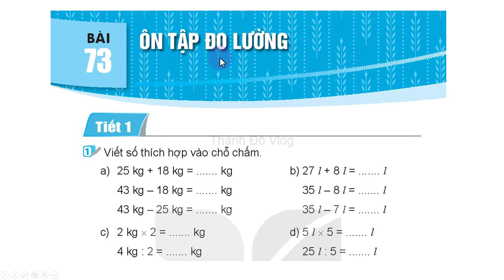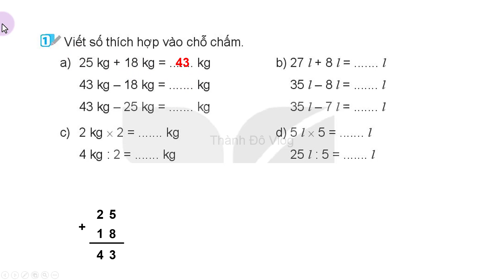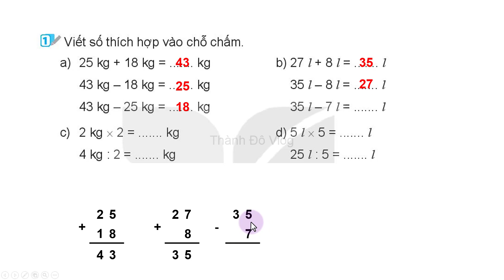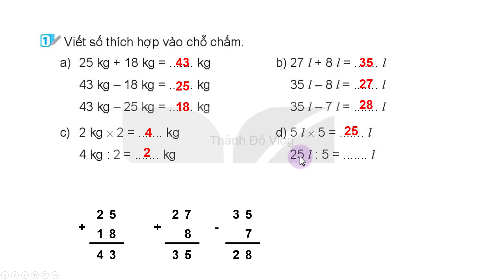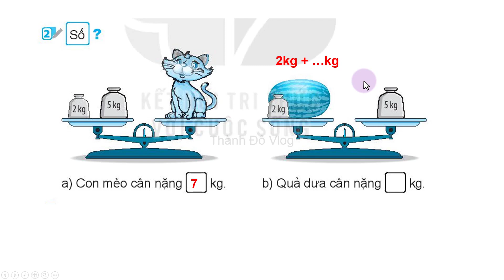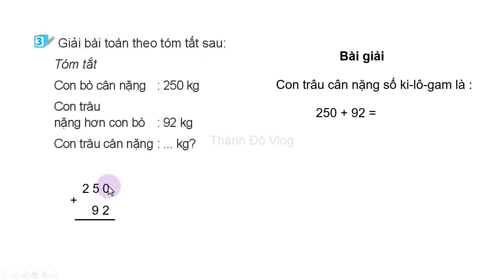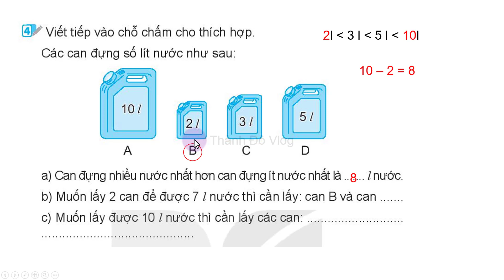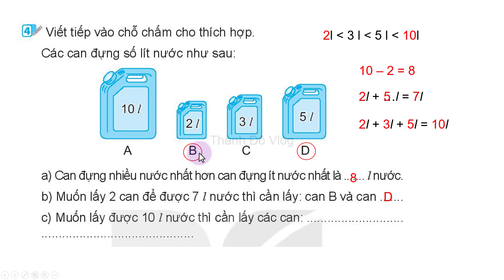Vở bài tập toán lớp 2 Kết nối tri thức Bài 73 TIẾT 1 Ôn tập đo lường TRANG 120